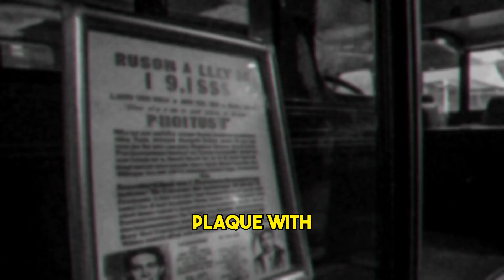How Elvis Presley Bought a Bus for the Blind | The King's Amazing Generosity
Elvis Presley was not only a legendary singer and performer, but also a kind-hearted man who loved to help people in need. In this video, we will tell you the touching story of how he bought a wheelchair-accessible bus for the Memphis Association of the Blind, a group of visually impaired people who met regularly to support each other and enjoy social activities. You will learn how Elvis learned about the group from his friend George Klein, how he surprised them with the bus in 1964, and how he kept in touch with them and visited them occasionally. You will also see some rare photos and footage of Elvis with the group and the bus. This is a beautiful example of the King's amazing generosity and compassion for those less fortunate than him.